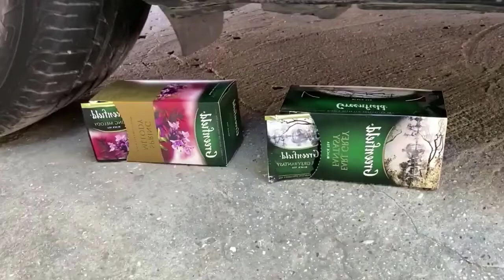Crushing Crunchy and Soft Things by Car !! Experiment Car Vs Toys Vs Coca Cola